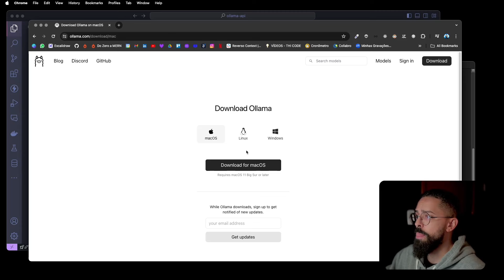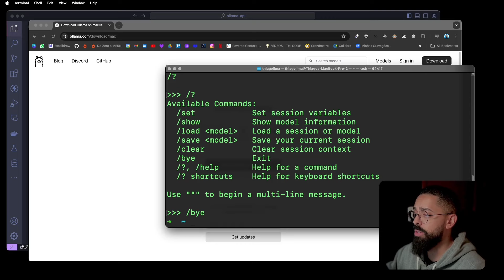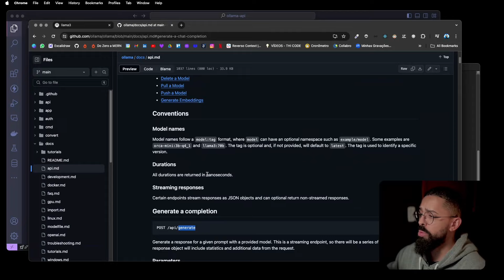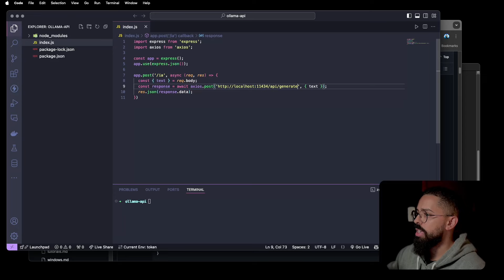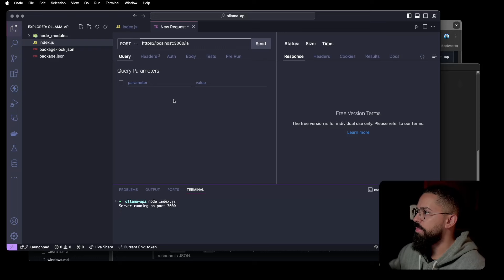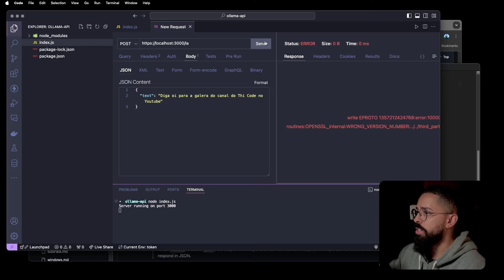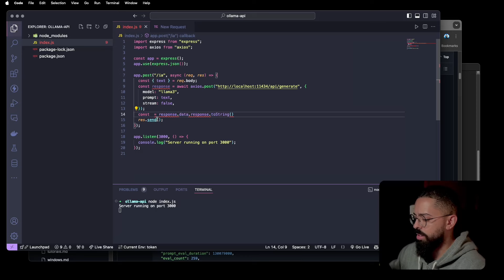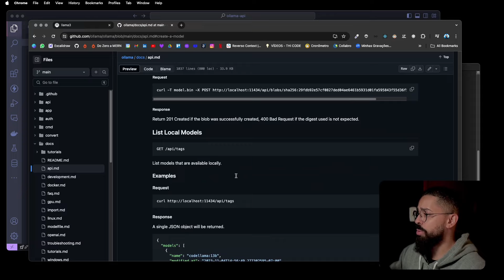Como usar a API da IA llama3 em seus projetos?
Ter uma IA localmente em seu terminal é disruptivo! Agora imagina se você puder usar em algum projeto, de forma gratuita?